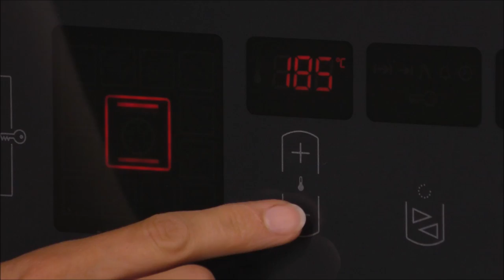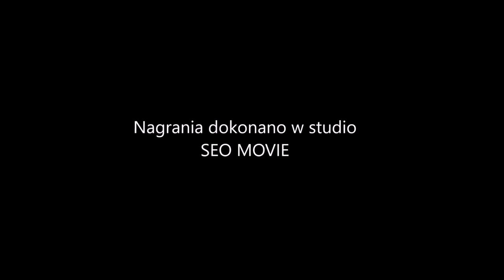Tartaletki z truskawkami i kremem z mascarpone i śmietany. Jak zrobić kruche babeczki? MENU Dorotki.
Przepis jak zrobić kruche babeczki z truskawkami i wyśmienitym kremem. Pokażę Wam jak zrobić doskonałe kruche ciasto na mini tarty z owocami i najprostszy krem, który swym smakiem doskonale pasuje do świeżych truskawek.

SKŁADNIKI:
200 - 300 g świeżych truskawek

CIASTO KRUCHE:
200 g mąki krupczatki (ewentualnie tortowej)
100 g masła
50 g cukru pudru
2 żółtka
szczypta soli

KREM:
250 g serka mascarpone
50 g śmietanki kremówki 30%
1 łyżka cukru pudru (opcjonalnie)

WARSTWA ZABEZPIECZAJĄCA OWOCE:
1/2 opakowania galaretki
100 ml wrzątku